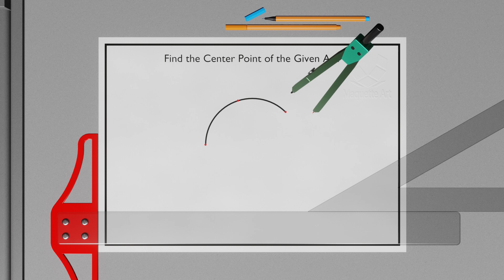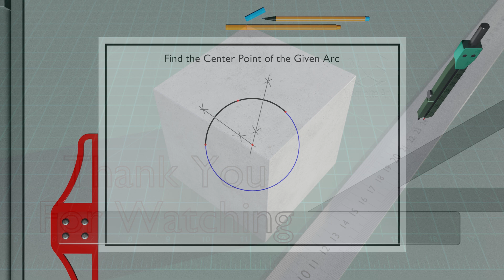How to Find the Center of an Arc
In This Video I Am Going To Explain How to Find the Center Point of an Arc ( The Center Point of the Circle that was used to Draw this Arc )

If You Have Any Suggestion About This Video or About The Next Videos Post It In The Comments .